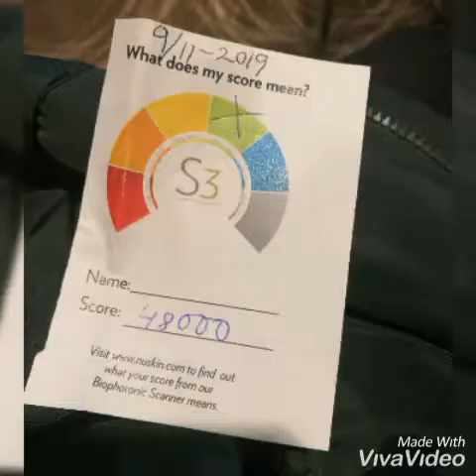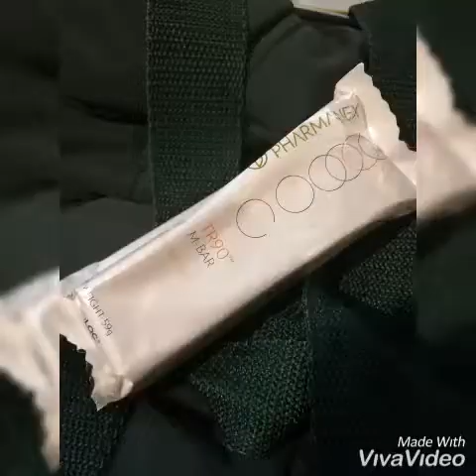Vlogg, nutriol 2019, mässa, hilton hotel